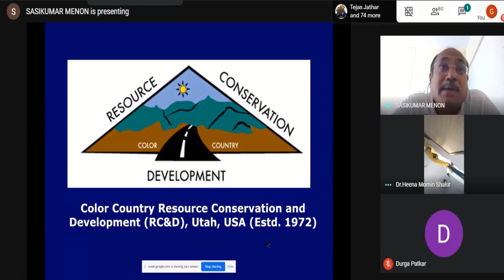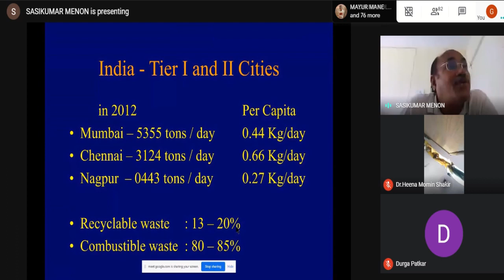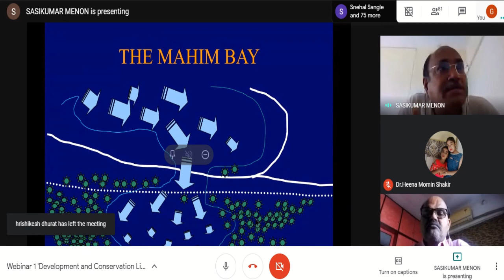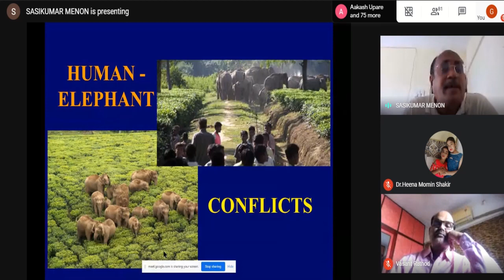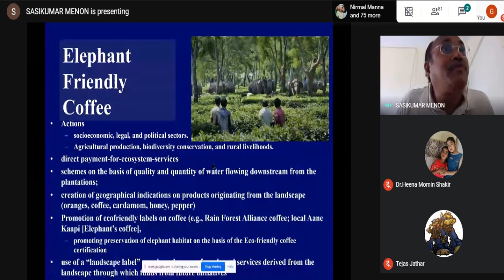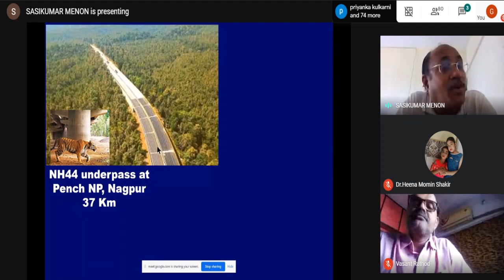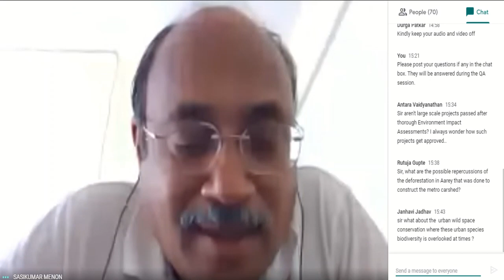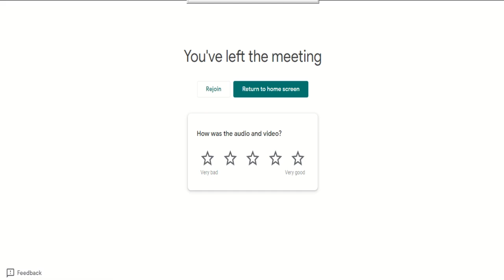“Development andConservation Lifestyle” By Dr. Sasikumar Menon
Webinar on “Development and Conservation Lifestyle” By Dr. Sasikumar Menon
Director IATRIS, Sion, Associate Professor, Ramnarain Ruia Autonomous College, Mumbai.
Hosted by Department of Zoology Ramnarain Ruia Autonomous College

Do we understand development?
'Is economics the only yardstick to measure development?
This webinar will cover all these important aspects regarding conservation and development, which are of utmost importance not only in the present but also for the future.